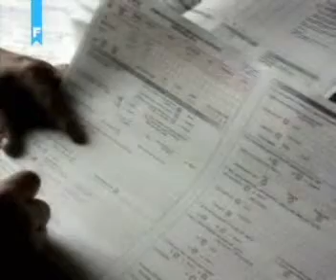SDP BIH FTV Dnevnik Mirko Pejanovic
Mirko Pejanovic na sesiji Kruga 99 na temu Popisa 2013. godine.